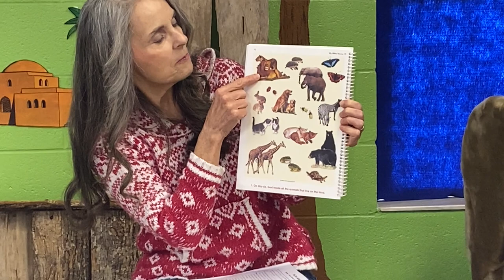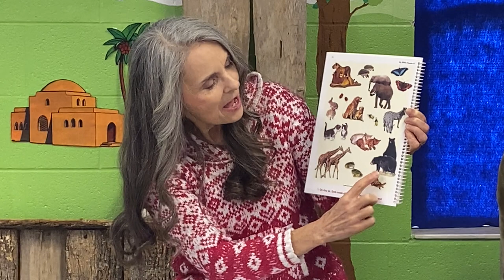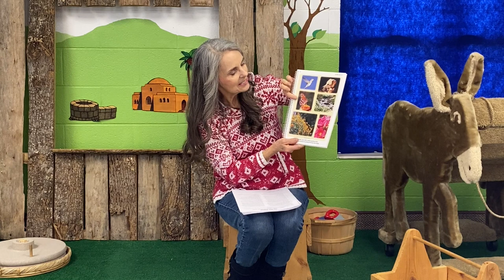Cradle Roll Sabbath School | Jan 16, 2021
Come join us and learn about Little Boy Jesus!